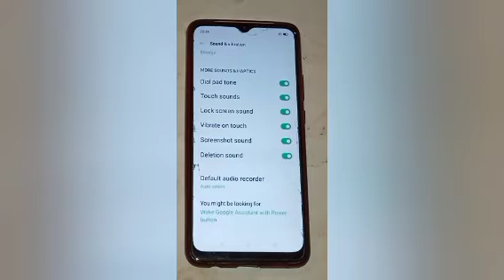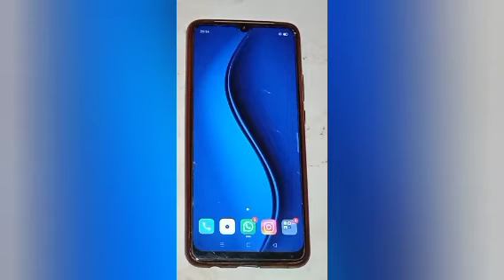How to off deletion sound in realme c33,off deletion sound setting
Google search
Techno Puja Technopuja@Technopuja